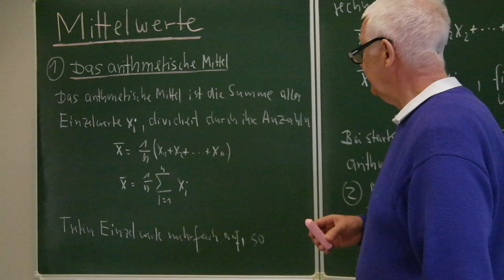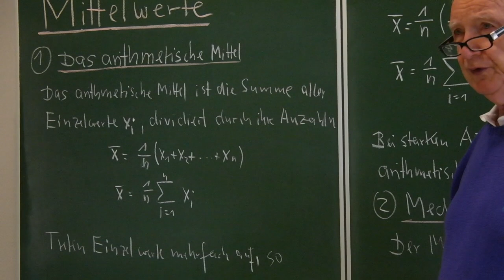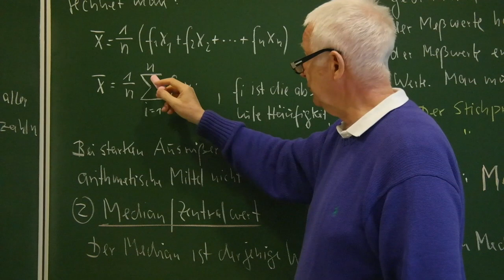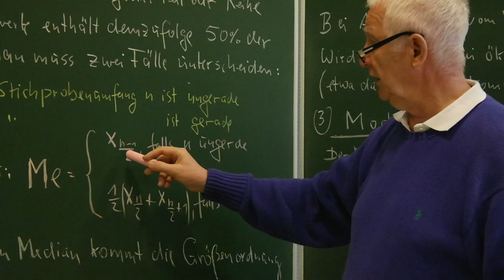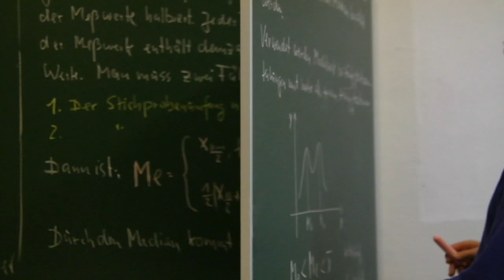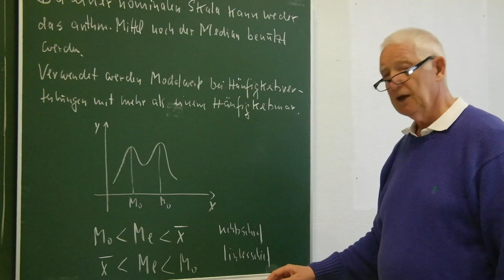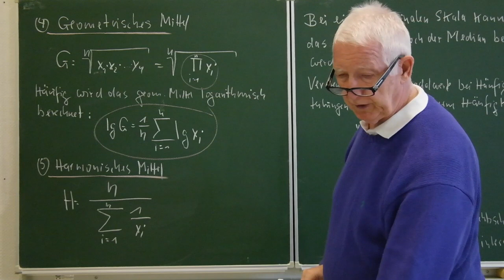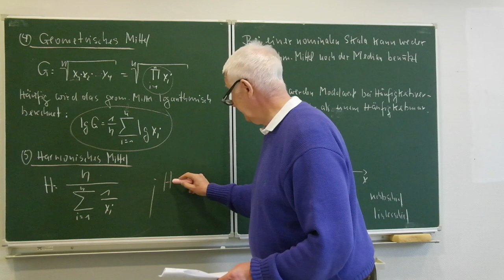Die verschiedenen Mittelwerte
Es werden die verschiedenen Mittelwerte aus der dekriptiven Statistik behandelt